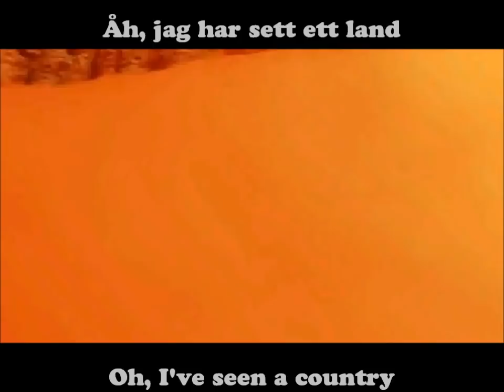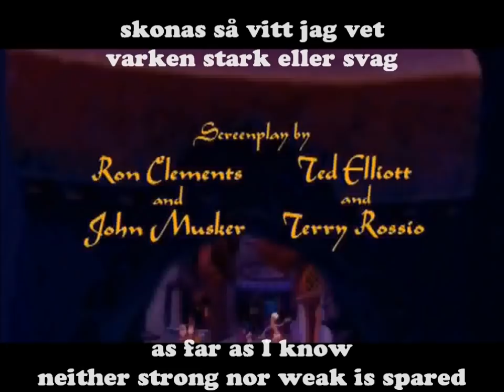Aladdin - Arabian nights (Swedish) [Old dub]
Old Swedish version of "Arabian nights".

Song: Arabiska natt
Vocals: Per Eggers
Movie: Aladdin
Year: 1992
Eng, translation: anima07swe

Lyrics:

Åh, jag har sett ett land
och en främmande plats
och kameler i karavan
Och där öga för öga
och tand för en tand
var den lag som man var van

Där kom vindar från öst
Man såg solen i väst
medan timglasets sand rann bort
Ta en matta och sedan
flyger du in den orientaliska natten igen

Arabiska natt
och arabiska dag
Där hettan är het
skonas så vitt jag vet
varken stark eller svag
Arabiska natt
Månen lyser så matt
Se upp med vad du gör,
Du bör tänka dig för
en främmande natt

Words for Swedish learners:

Måne = Moon
Månen = The moon
Sol = Sun
Solen = The sun
Timglas = Hourglass
Timglaset = The hourglass
Timme = Hour
Timmen = The hour
Timmar = Hours
Timmarna = The hours
Öga = Eye
Ögat = The eye
Ögon = Eyes
Ögonen = The eyes
Tand = Tooth
Tanden = The tooth
Tänder = Teeth
Tänderna = The teeth
Lag = Law
Lagar = Laws/cooks/fix (something so it's no longer broken)
Land = Country
Främmande* = Strange/unfamiliar/unknown
Dag = Day
Dagen = The day
Dagar = Days
Natt = Night
Natten = The night
Nätter = Nights
Hetta = Heat
Het = Hot
Stark = Strong
Svag = Weak
Varken = Neither
Kamel = Camel
Kameler = Camels
Sand = Sand
Sanden = The sand

ED:
* Främmande may also refer to having house guests/visitors.
and the translation "strange" doesn't refer to something/someone being strange/weird, only that something/someone is unknown.